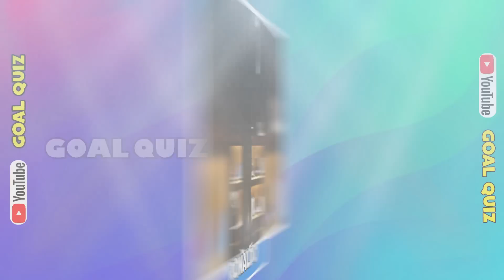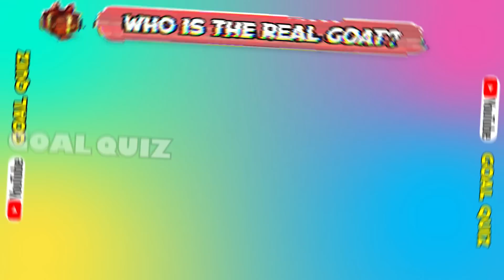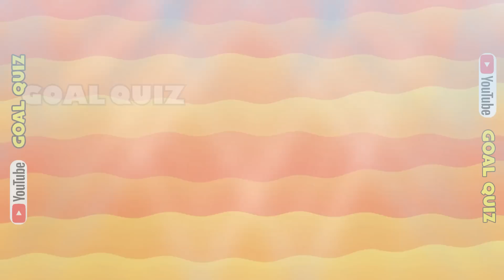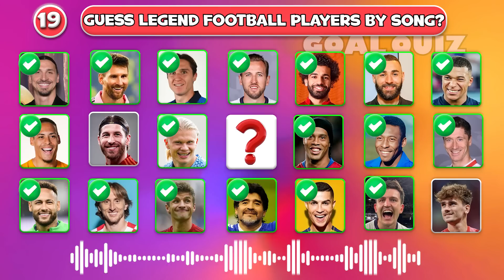Guess 100 Legend Football Players by SONG 🎶 ⚽ CR7 Ronaldo, Messi, Pele, Diego Maradona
In today's video, we're guessing legend players by his song
There are 20 songs and you have 10 seconds to guess.
For each correct answer you'll get 10  points.
So, let’s enjoy the quiz and tell me your score!